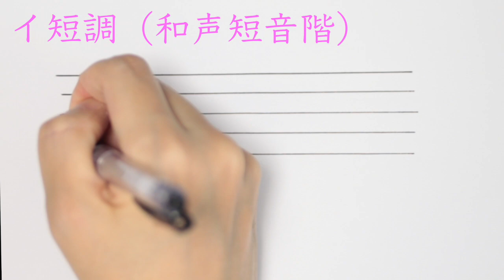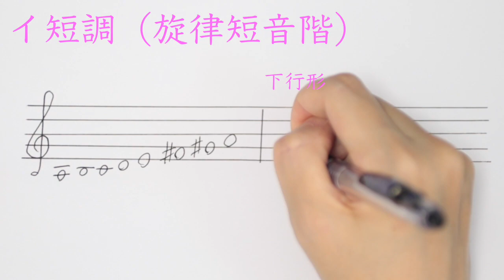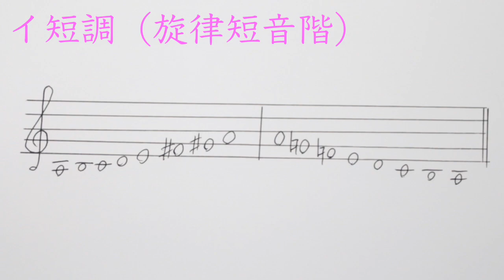短音階（マイナースケール）【音楽の豆知識】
音楽の豆知識をご紹介します。
音楽って面白いと思っていただけたら幸いです。